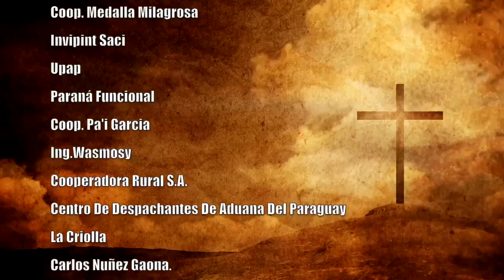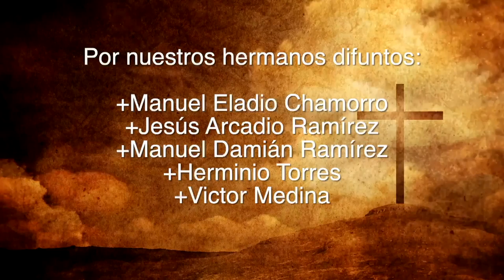Misa 15 de Agosto 2023